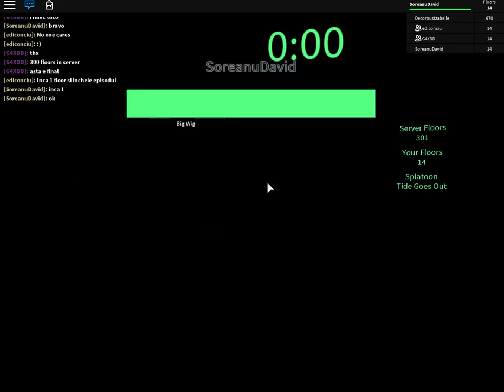Roblox ep 18 /w edi, G4XDD |ATACATI DE NOOBI!!!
G4XDD nu are canal de youtube.
Nu uitati sa apasati butonul de LIKE si sa va abonati.